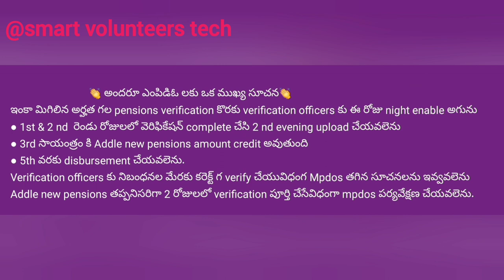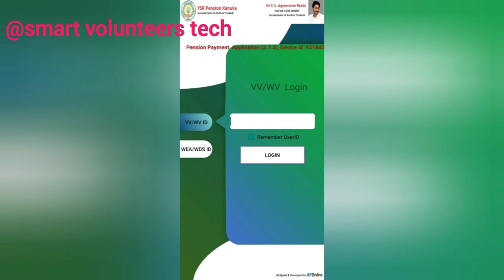ysr pension kanuka 2023#good news#august month new pension more then new Pensioner's names adding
//అందరూ ఎంపిడిఓ లకు ఒక ముఖ్య సూచన//

ఇంకా మిగిలిన అర్హత గల pensions verification కొరకు verification officers కు ఈ రోజు night enable అగును

● 1st & 2 nd  రెండు రోజులలో వెరిఫికేషన్ complete చేసి 2 nd evening upload చేయవలెను

● 3rd సాయంత్రం కి Addle new pensions amount credit అవుతుంది

● 5th వరకు disbursement చేయవలెను.

Verification officers కు నిబంధనల మేరకు కరెక్ట్ గ verify చేయువిధంగ Mpdos తగిన సూచనలను ఇవ్వవలెను

Addle new pensions తప్పనిసరిగా 2 రోజులలో verification పూర్తి చేసేవిధంగా mpdos పర్యవేక్షణ చేయవలెను.